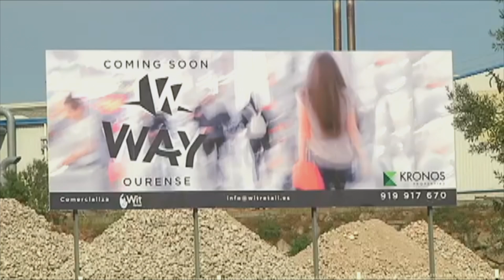El covid frena proyectos empresariales previstos en San Cibrao